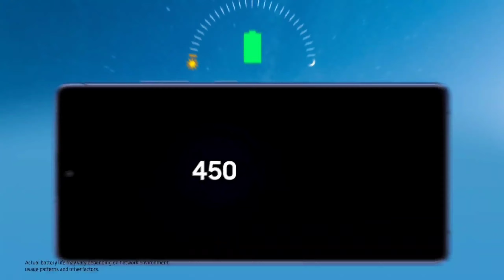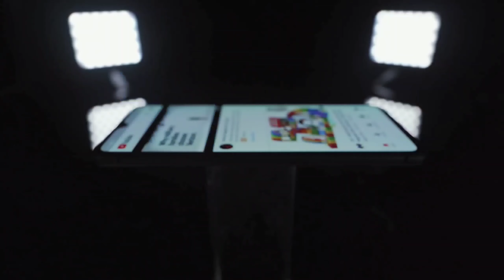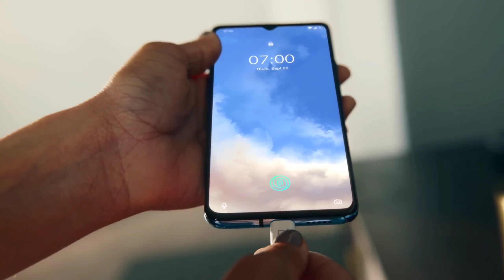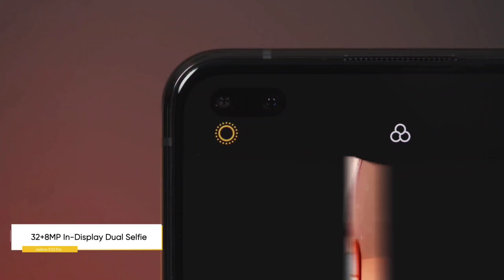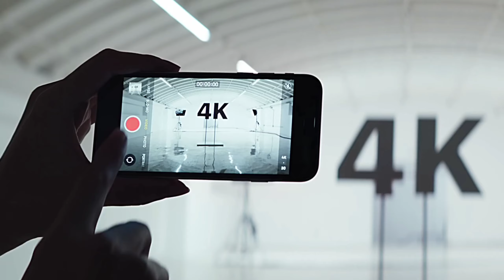Top 5 Best Smartphones Under ₹40000 Budget Aug 2020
Friends, Welcome To Another Helpful Video- Here are our top picks for best smartphones for a budget of around 40,000 rupees- If you are in the market to buy a smartphone with a price range of Rs. 40,000 you must watch this video. While these are my recommendations, I am sure the majority of you will agree with me because we have done extensive research before making this video. Do let us know if you agree with our list and if you do, make sure you like and subscribe to our channel because we keep bringing you such awesome quality videos on a regular basis.

IQOO 3
Realme x50 pro
Oneplus 7t
Realme x2 pro
Samsung s 10 lite
Iphone se 2020 :